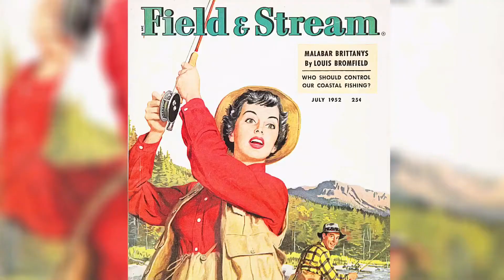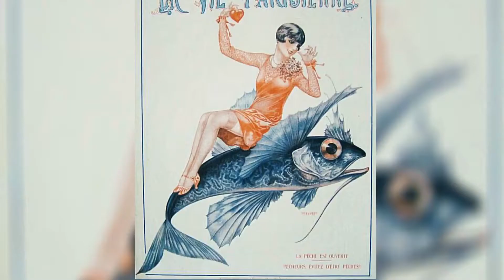Joanna Gipson “Bear on a String”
written and performed by Joanna Gipson